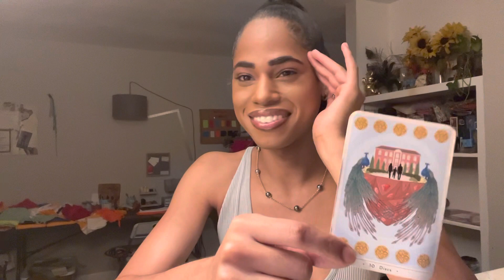THIS IS THE FINISHING LINE 🏁 Past GO! Collect $$$$ 🚨🚙 Collective Reading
$phantomphantom